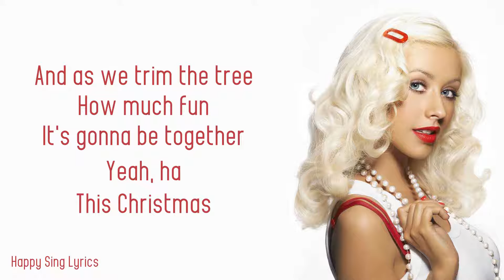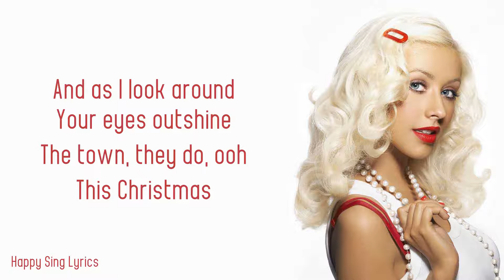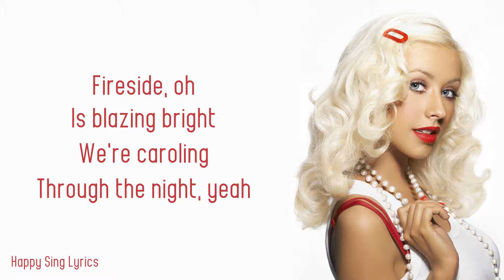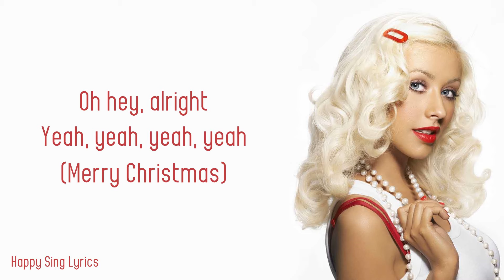This Christmas - Christina Aguilera (Lyrics)